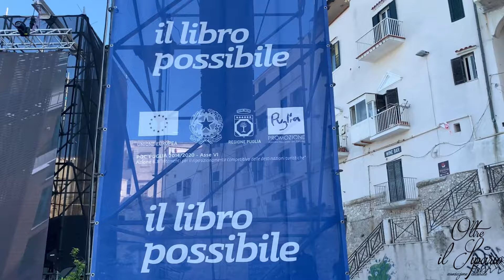“Il libro possibile” a Vieste, prima serata 22 luglio